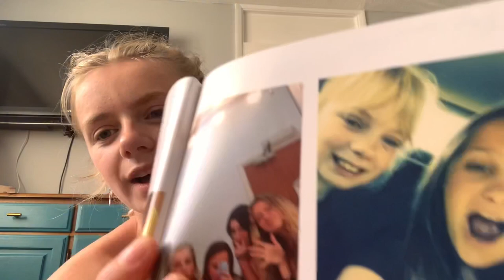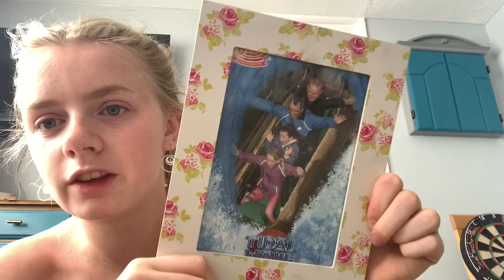I found my memory box📦